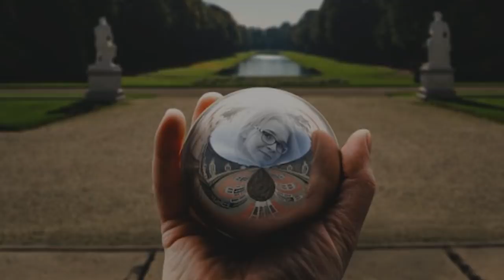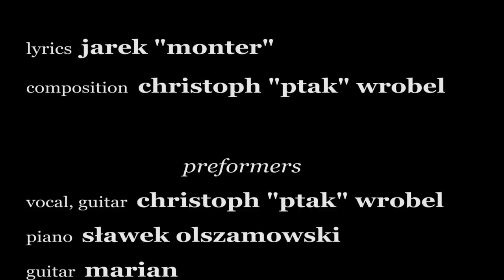,,Cicha Łza"Christoph Wrobel, S.Olszamowski, M.Rian, W. Laskowski, Aga (autor v-klipu M. Goralski)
Nagranie audio: Studio P&S - Perfect&Sound - Ptak&Slawek -Solingen (Niemcy)
Inżynier dźwięku, nagranie, mastering: Sławek Olszamowski

Realizacja video, zdjęcia, montaż: eMGie - Mirek Góralski
Fotografie użyte w klipie autorstwa Marek Goralski
- oraz,  rodzinne (prywatne) fotografie Juli. (za zgodą rodziny)